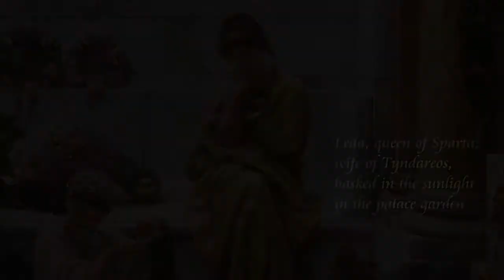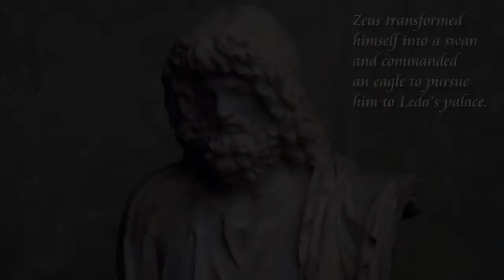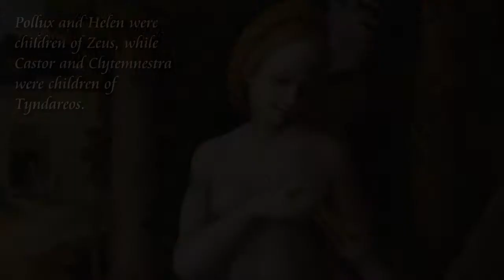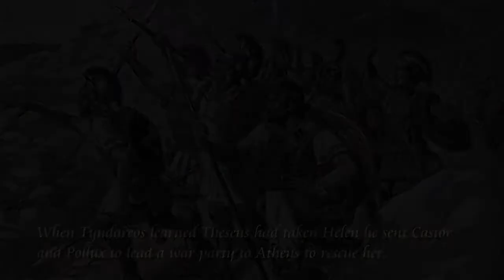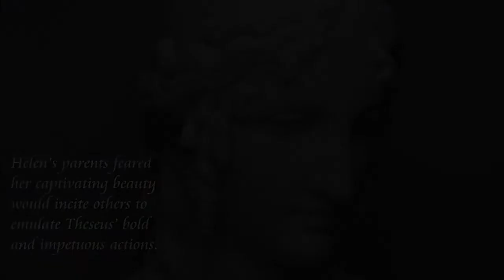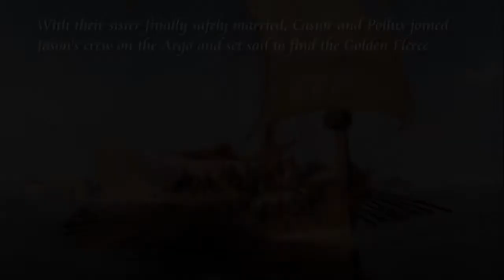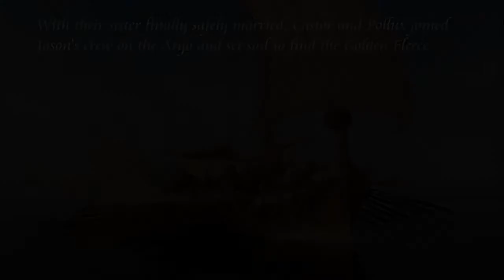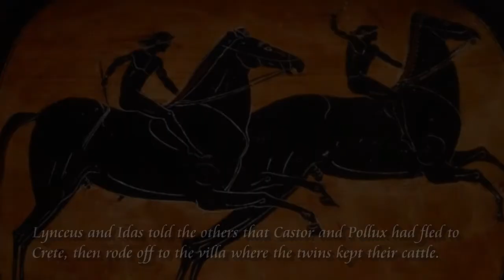The Zodiac: Gemini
A musical setting of the Greek myth of the constellation Gemini. (Revised)

Sections: Leda and the Swan — The Twins — Helen — The Abduction of Helen — Rescue of Helen — The Suitors — The Wedding of Helen and Menelaus — The Voyage of the Argo — The Feast — The Abduction of the Leucippides — The Cousins Fight — Castor’s Death — Helen’s Coda